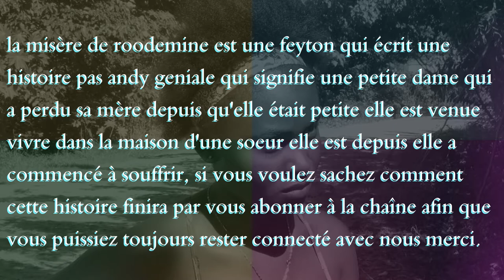La misère de roodemine (intro)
la misère de roodemine est une feyton qui écrit une histoire pas andy geniale qui signifie une petite dame qui a perdu sa mère depuis qu'elle était petite elle est venue vivre dans la maison d'une soeur elle est depuis elle a commencé à souffrir, si vous voulez sachez comment cette histoire finira par vous abonner à la chaîne afin que vous puissiez toujours rester connecté avec nous merci.